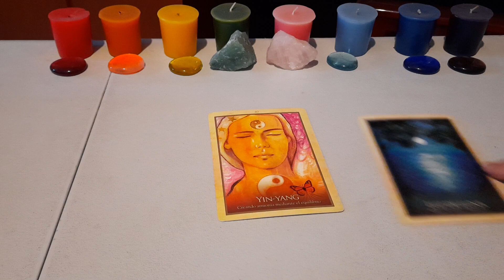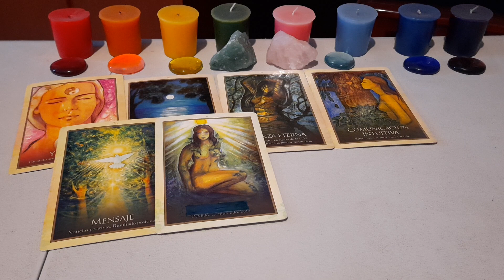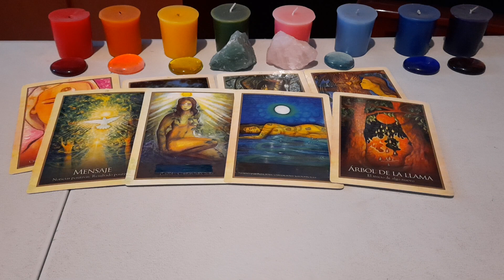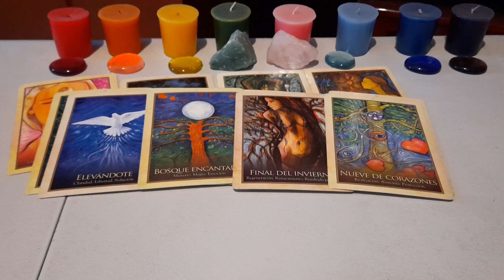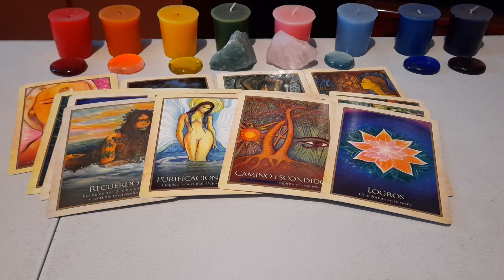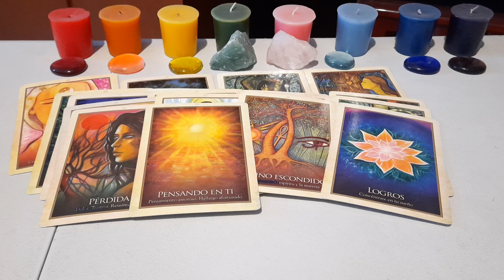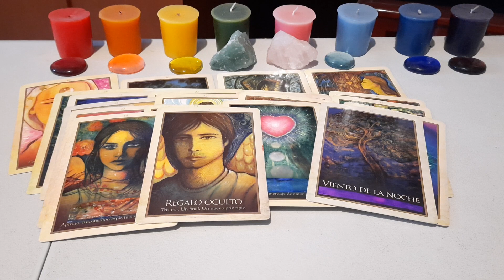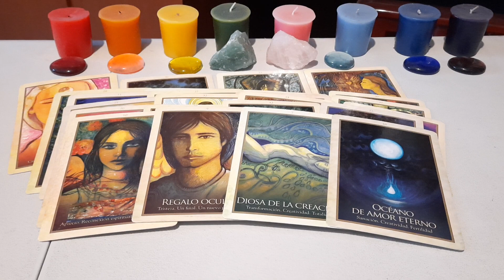MOVIMIENTOS SACUDIDAS.INICIOS NUEVOS. LOGROS.VIENTOS DE CAMBIOS.AMOR QUE CRECE ENTRE PAREJAS